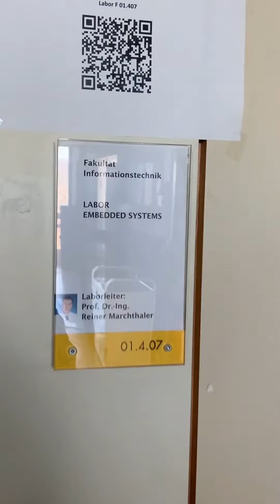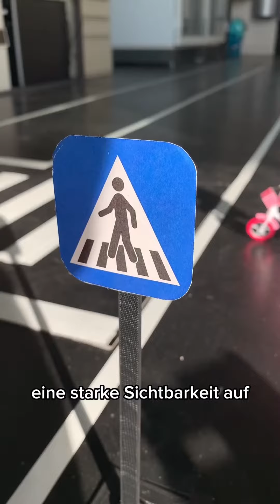Innovation in KI-Anwendungen: Das Institut für Intelligente Systeme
Das Institut für Intelligente Systeme (IIS) ist am 20. Februar 2024 eröffnet wurden und setzt den Fokus auf innovative KI-Anwendungen.

Studierende profitieren von spannenden Projekten, Mentoren-Programmen, Zugang zu Großrechnern und Experimentierfeldern. Gewonnene Forschungsergebnisse fließen direkt in die Lehre ein, was frische Impulse für Studium und Forschung bringt.

„Studierende haben die Möglichkeit, vom Bachelor bis zur Promotion an der Hochschule Esslingen zu studieren, das stärkt die Perspektive für Studierende.“, so Professor Dr. Reiner Marchthaler.

Studium in den Bereichen Technik, Wirtschaft und Soziales - Rund 6300 Studierende - 45 Bachelor- und Masterstudiengänge - Exzellente Lehre kombiniert mit einem hohen Praxisanteil - Angewandte Forschung - Vertreten in zahlreichen Rankings unter den besten Hochschulen in Deutschland
Musiker: Mike